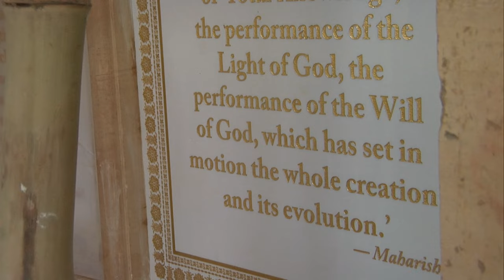Maharishi Mahesh Yogi and the Controversial Meditation Movement - Shadows Of Paradise - Documentary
When a spiritual luminary dies, how do his adherents continue? With intimate access to two of Transcendental Meditation’s new leaders – iconic filmmaker David Lynch and dedicated disciple Bobby Roth – Shadows of Paradise documents the Movement’s metamorphosis following the passing of its founder, Maharishi Mahesh Yogi.